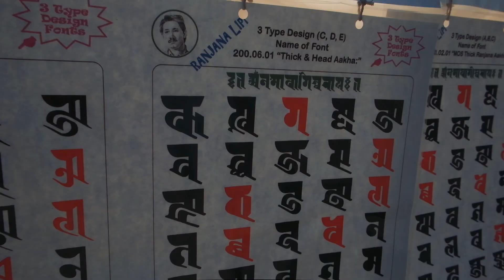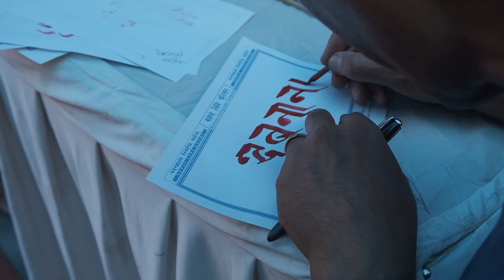Lipi Nakha: Ranjana Lipi and Nepal Lipi Art Festival at Basantapur, Kathmandu